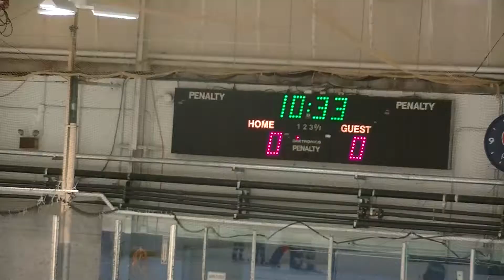12-20 kings vs northstars1